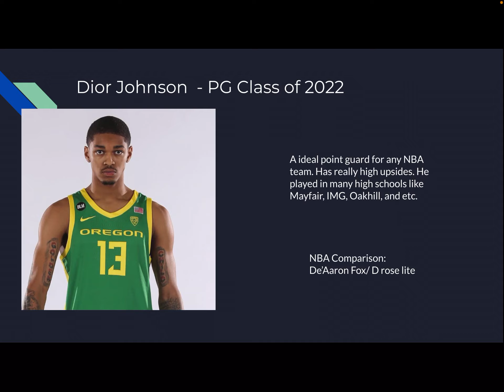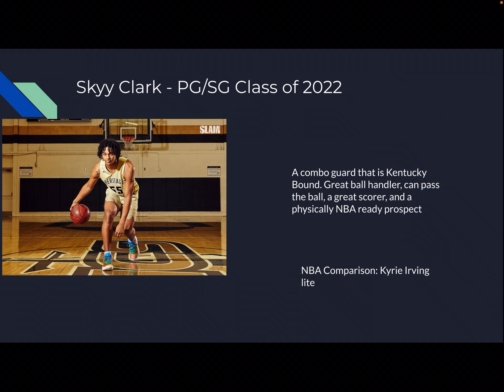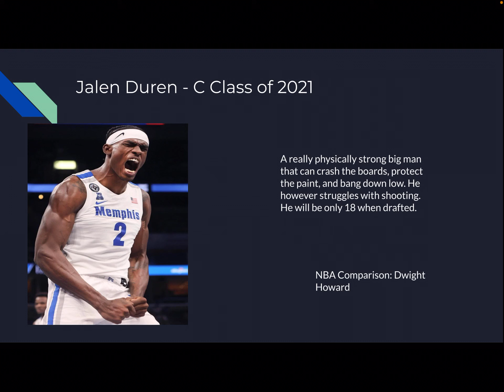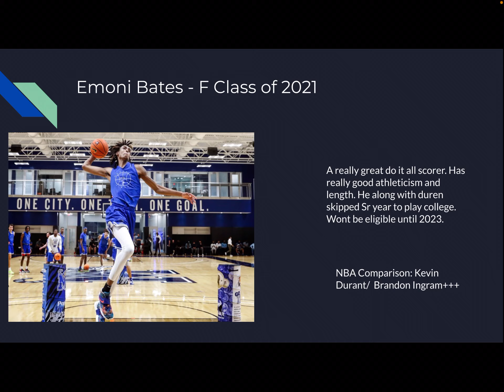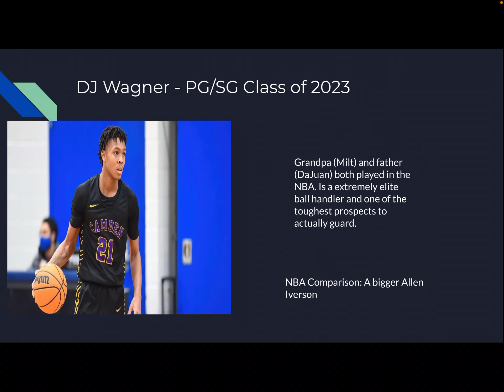Nba prospects to looks out for